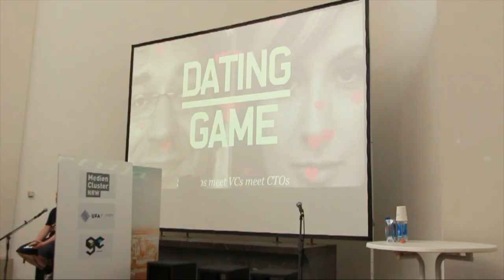The Dating Game at Interactive Cologne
made by zoomm.me / CC-by-zoomm.me

Startups meet VCs meet CTOs.
The Dating Game at Interactive Cologne. Both events for the first time.
Nadia Zaboura and Carlo Matic talking about this new show. What is the show about, who is playing and what is the goal.
A new way for startups to find a CTO or an investor. It is more than entertainment...